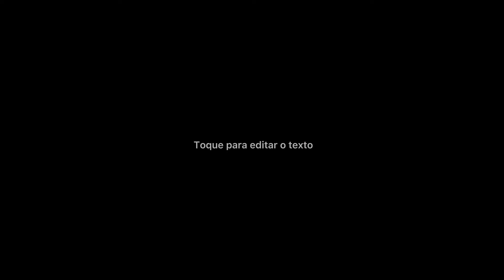MENSAGEM NAIM ”PROCESSO DE MUDANÇA”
A fé é o seu principal apoio!